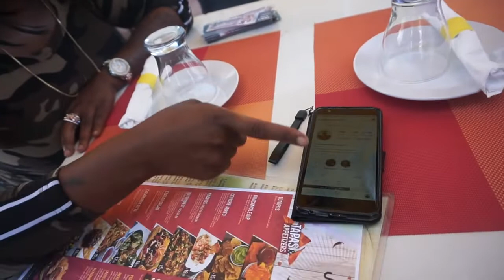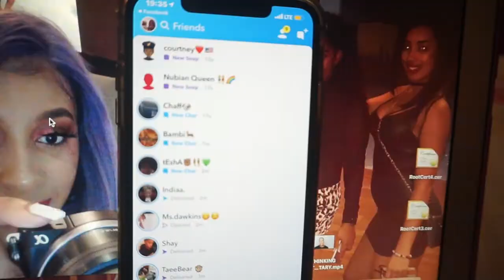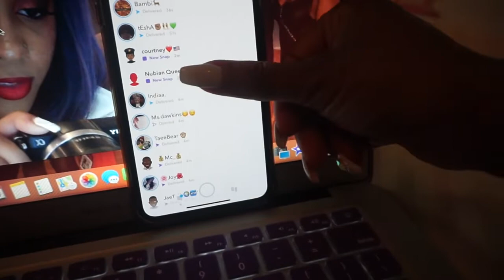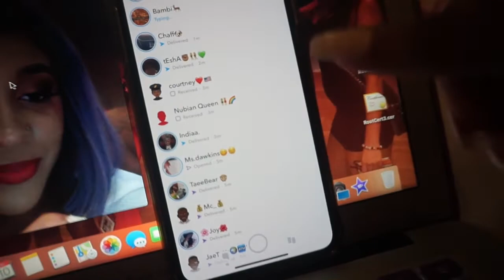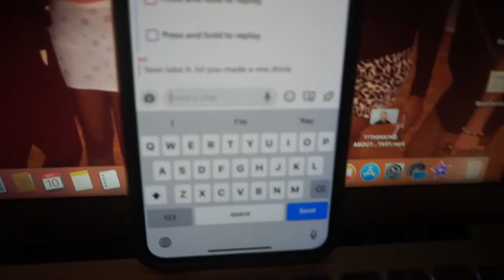WE’RE IN MIAMI 🔥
If you’re new here, WELCOME BABY!! Click the 🔔 to be notified of NEW VIDEOS!!!

-xo Lewie